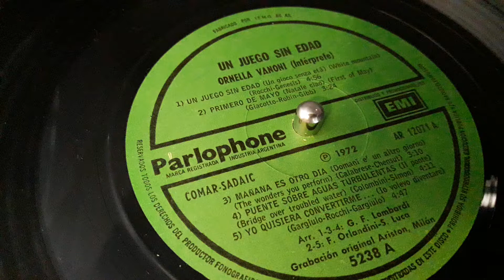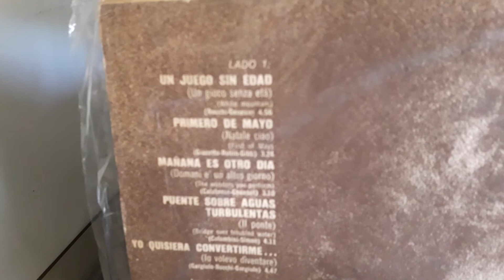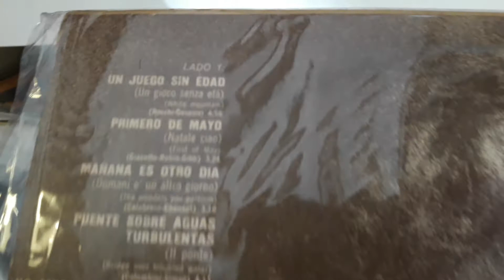Ornella Vanoni: Un gioco sensa etá (1972).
Cover de White Mountain de Genesis. (Trad. Claudio Rocchi)